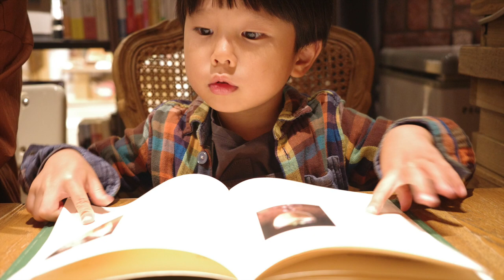manato 6th photo